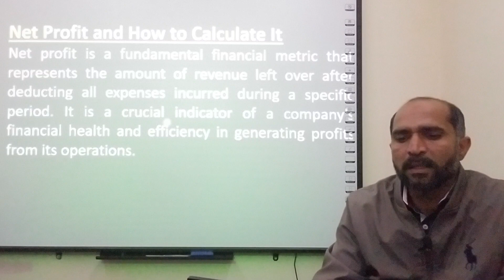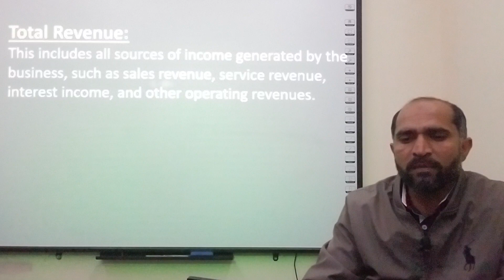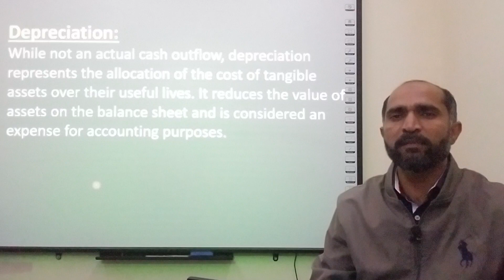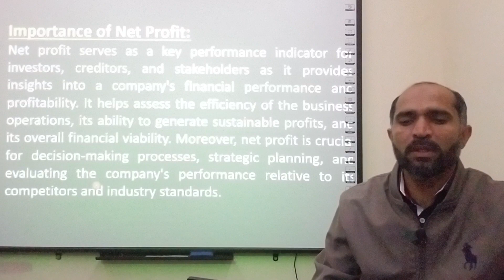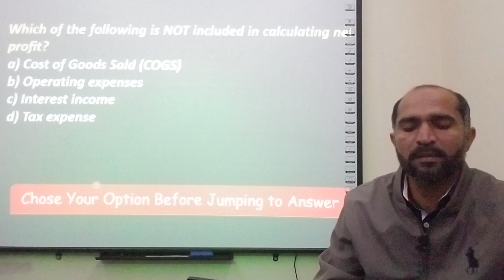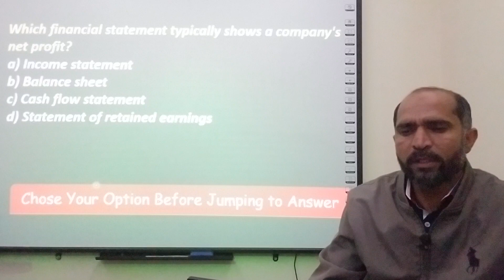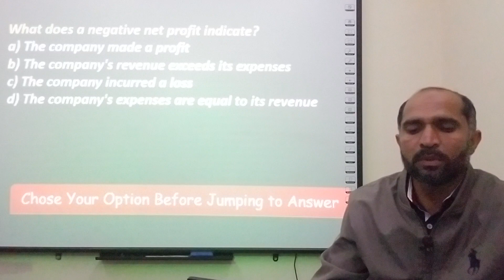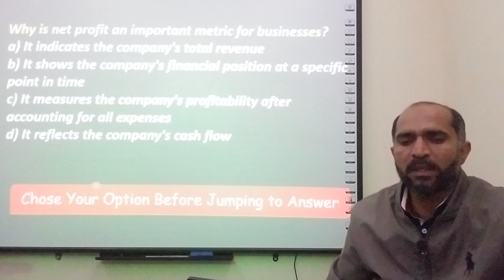Lecture No.71-Financial Accounting || Rule of Debit || Audit Officer / Enforcement Officer Class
PPSC Jobs,
PPSC vacancies,
Punjab Public Service Commission vacancies,
Audit Officer jobs,
Audit Officer vacancies,
Audit Officer positions,
Enforcement Officer jobs,
Enforcement Officer vacancies,
Law Enforcement positions,
Inspector Cooperative Societies jobs,
Cooperative Society Inspector vacancies,
Cooperative Society Inspector positions,
Government jobs,
Government vacancies,
Public sector jobs,
Civil service positions,
Punjab government vacancies,
Punjab government jobs,
Inspector jobs,
Inspector vacancies,
Punjab Inspector positions,
Law enforcement jobs,
Punjab law enforcement vacancies,
Inspector Cooperative Societies positions,
Audit and Enforcement jobs,
PPSC recruitment,
Government career opportunities,
Inspector Cooperative Societies vacancies,
Punjab Public Service Commission recruitment,
Cooperative Society Inspector recruitment.